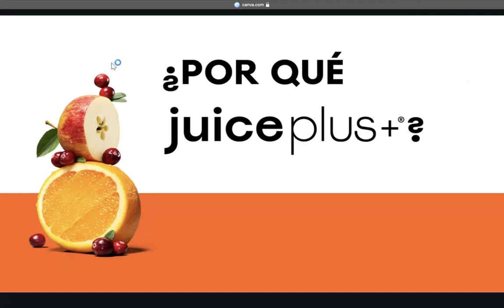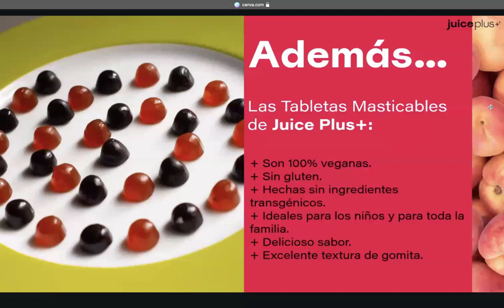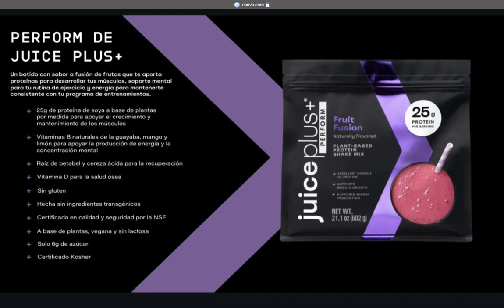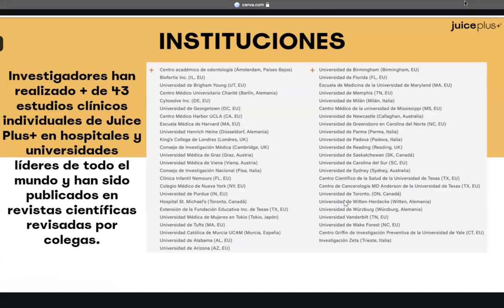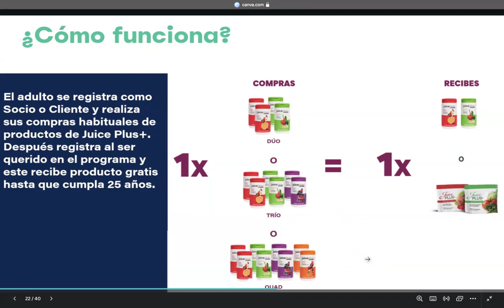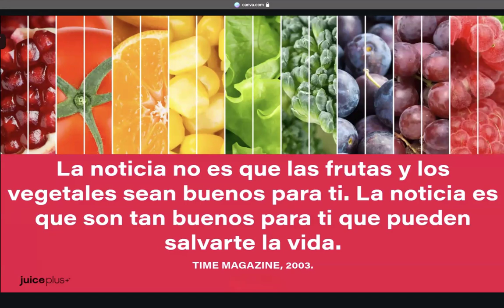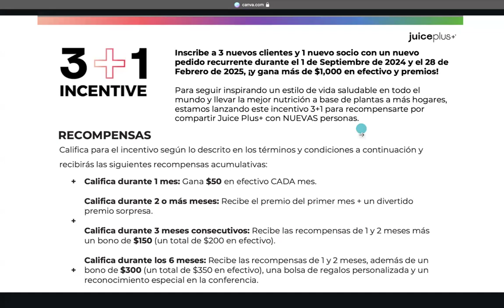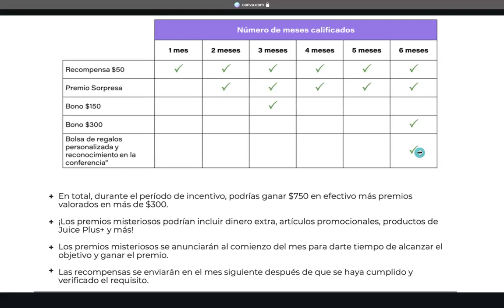¿Por qué Juice Plus+?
En este video verás el por qué Juice Plus + podría transformar tu Bienestar Físico, Financiero, Social, Intelectual, etc. de una manera simple y rápida.